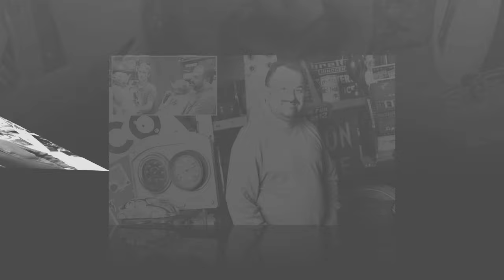Very sad😭update! ‘American Pickers’ Stars Frank Fritz Death !! Very Heartbreaking😭News!